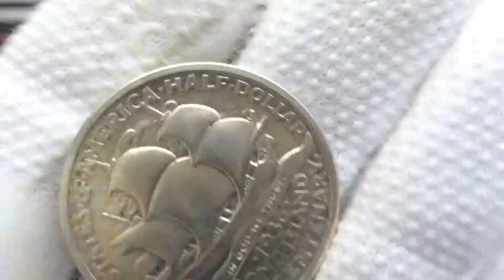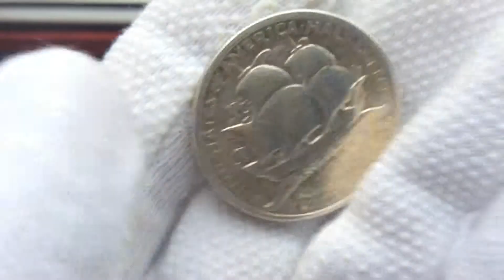1/2 доллара 1936 года Лонг-Айленд